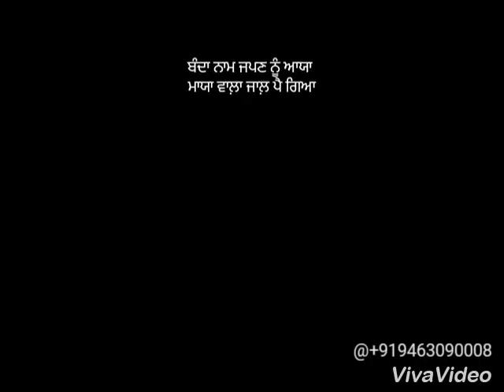Shri Mahant daya Sagar G Satsang || Kutia Sahib Adoana { Balachaor } PUNJAB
Director : Thakur Shri Banke Bihari G Maharaj

Presentation : Shri Dham Parivar

Press Icon Bell #👆#🔔#

Thanks For All Shri Dham Parivar Members